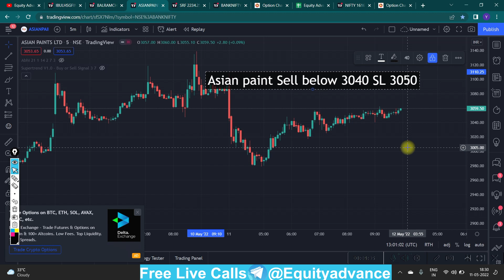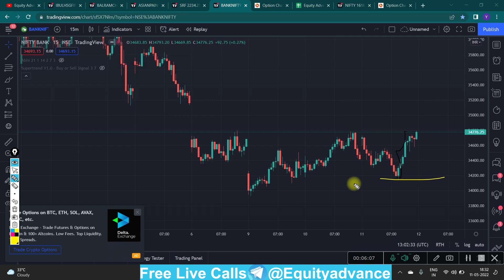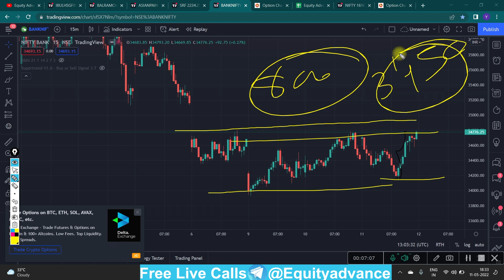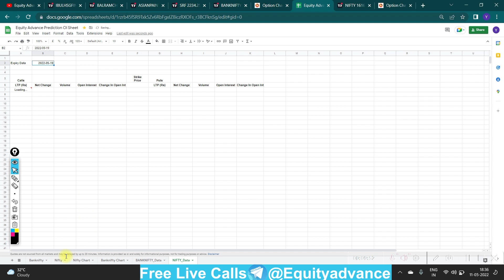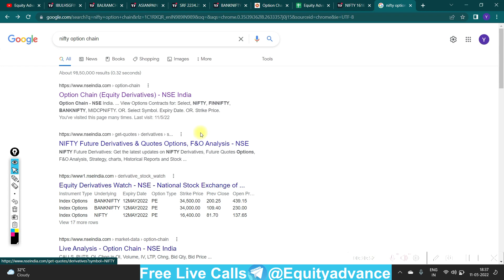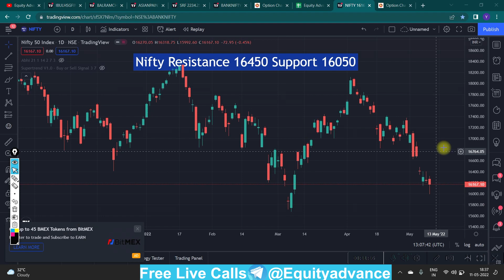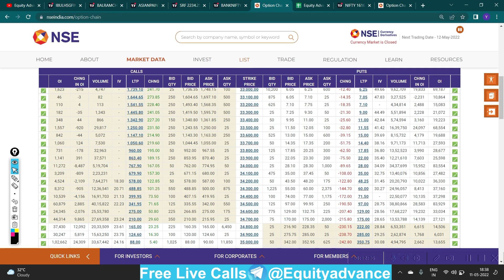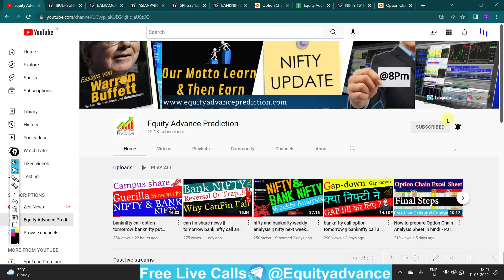nifty call option tomorrow || banknifty call option tomorrow, niftybank analysis hindi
00:00 intro
01:00  4 data
03:00 3 trading calls
05:20   banknifty
07:0   nifty
08:00  Option data Analysis
10:10   outro
stock market nifty prediction for tomorrow bank nifty tomorrow prediction banknifty options for tomorrow bank nifty prediction nifty 50 tomorrow prediction live trading recession